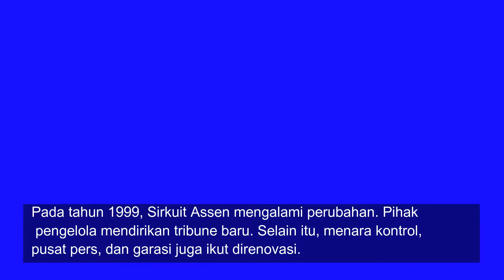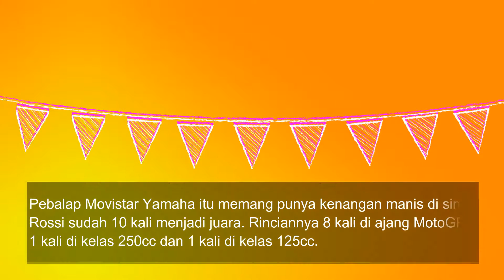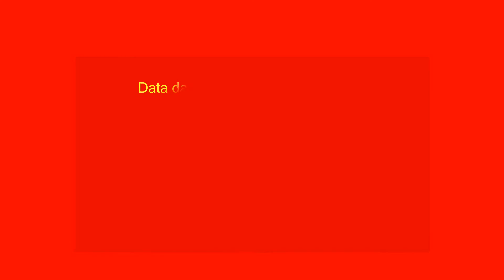Trek Favorit Valentino Rossi!!! Ini Treknya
Assen termasuk satu di antara sirkuit tertua di MotoGP. Sirkuit ini dibangun sebagai tempat balap motorsport pada 1955.